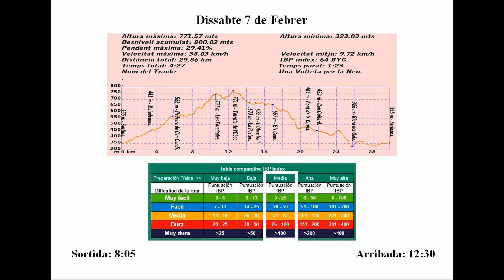La Bici és un Vici - Una Volteta per la Neu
30Km - 800m/desnivell
7 de Febrer de 2015
Una Volteta per la Neu